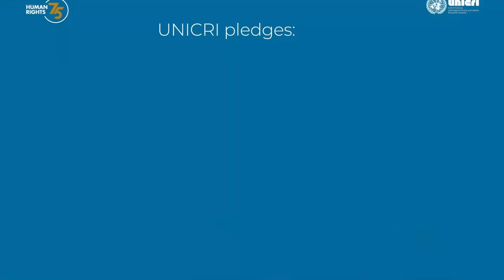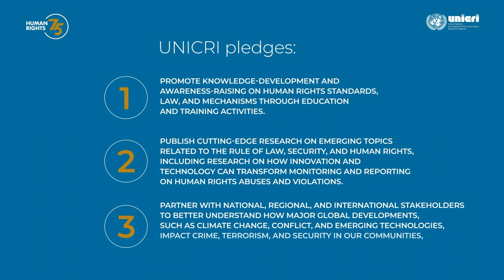United Nations Interregional Crime and Justice Research Insitute, Director Ms. Antonia Marie De Meo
Human Rights 75 pledges are commitments to take a specific action, with the aim of promoting and protecting human rights. This pledge was made public during the Human Right 75 high-level event held in Geneva on 11-12 December 2023.